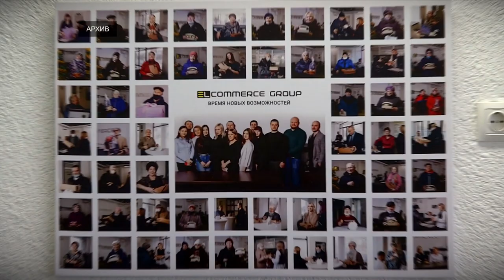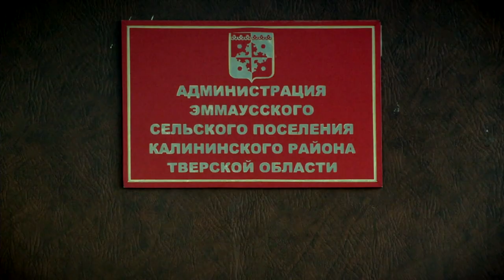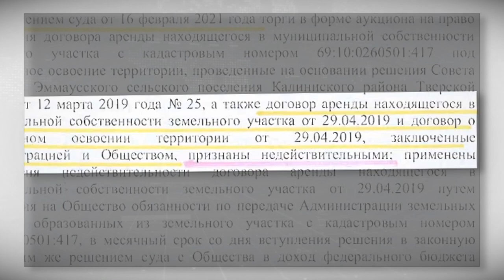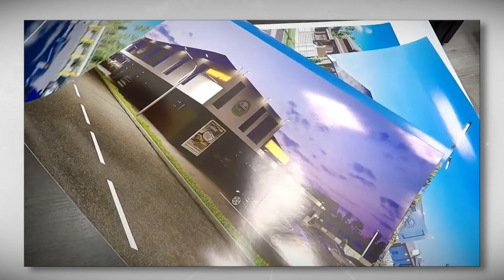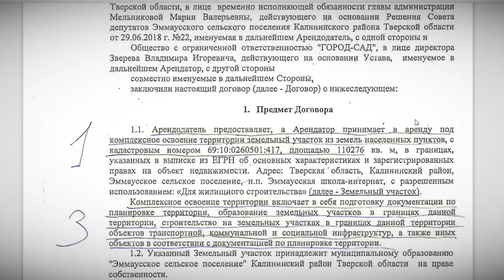Судьба земли в Эммаусе